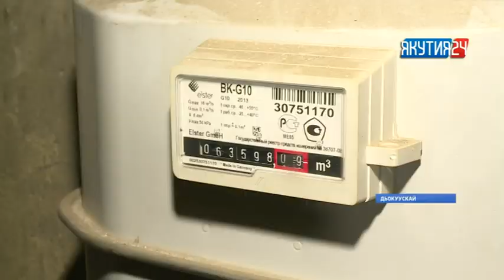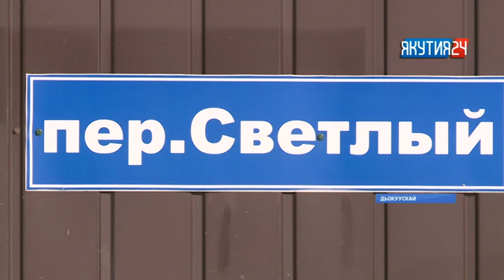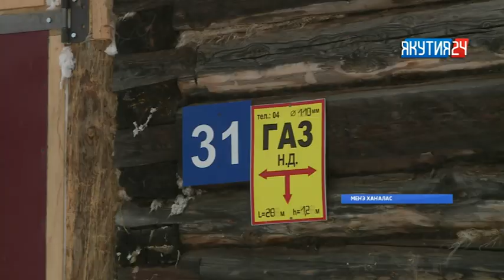«Саха сирэ» информационнай биэрии. Кулун тутар 12 күнэ, 20:30 ч